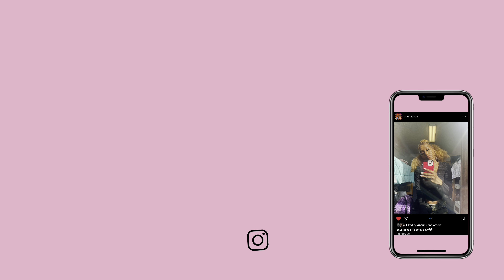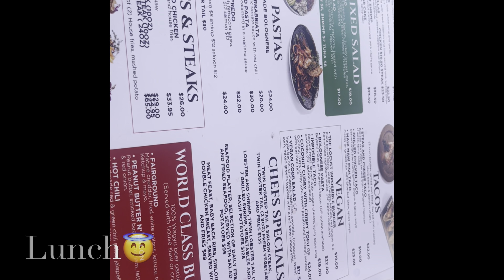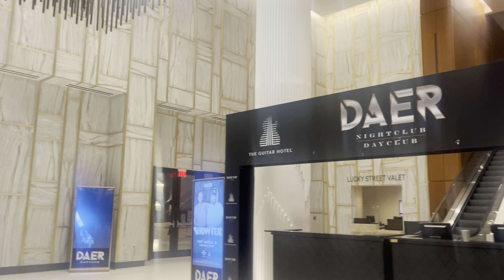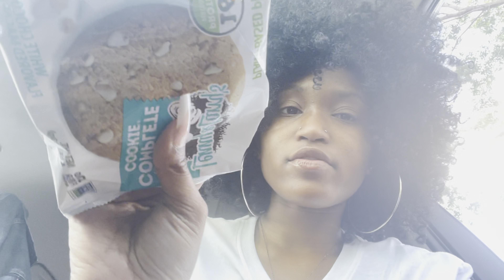Vacation Vlog 🌴 - Miami, Ft. Lauderdale, + Moree!!! (shopping, food, beaches)